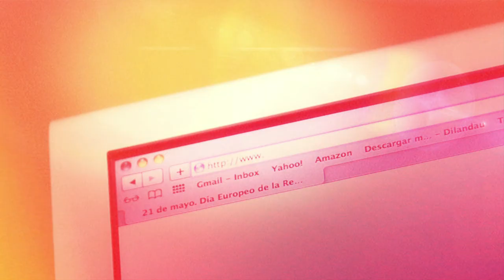21st of May: European Natura 2000 Day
Join the campaign to publicize the largest network of protected areas in the world. The campaign is based on a simple gesture: sending a photo in which people make the shape of a butterfly with their hands.